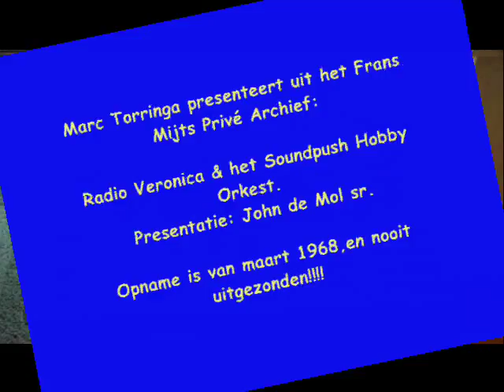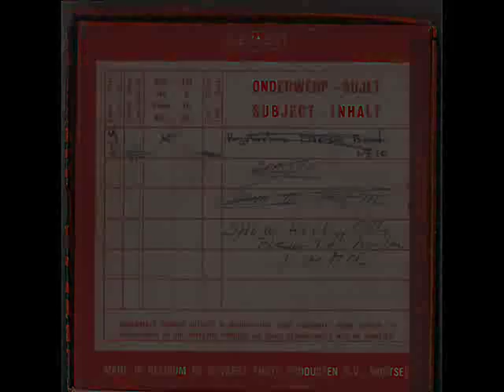Radio Veronica's Popshow met het Soundpush Hobby Orkest (maart 1968)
Het Radio Veronica archief (vanaf zee) is ontzettend groot,en er is een schat aan materiaal gedigitaliseerd.Maar deze tape is van onschatbare waarde,omdat hij nooit en te nimmer is uitgezonden! Dankzij Frans Mijts heb ik de mogelijkheid gekregen, om alsnog deze opname na 45 jaar te delen met de hele wereld! Tevens is deze band een eerbetoon aan John de Mol sr. (die het programma aan elkaar praat), maar ook aan alle muzikanten van het Soundpush Hobby Orkest die het aardse hebben verruild voor het grote onbekende.Je kunt duidelijk aan het tijdsbeeld horen dat alles er toen nog rustig aan toe ging.Zo is er in Veronica's Popshow de zogenaamde "Solist van de week" te horen,en de eerste kandidaat is meneer van Ravenswaaij.Deze vage meneer, is in werkelijkheid niemand minder dan de bekende componist/tekstschrijver Henk van der Molen! (ook bekend als de partner van Martine Bijl) Nu zou zoiets echt niet meer kunnen vanwege de langdradigheid,maar het is echt fantastisch om dit allemaal terug te horen!Geniet van de hits van toen,afgewisseld met het enige echte Soundpush Hobby Orkest! Dit orkest bestond uit o.a. Frans Mijts himself, Cees Smal, John Bannet, Eddy Engels, Fons Diercks, Ferdinand Povel, Herman Schoonderwalt, Tony Vos, Sander Sprong, Joop Mastenbroek, Rudy Bosch, Eric van Lier, Bertil Peereboom Voller, Dick Kaart, Frans van Luin, Frans Elzen, Rob Langereis, Evert Overweg, Joop Schoten (sorry als ik iemand ben vergeten) Ik kon helaas niet de hele band online zetten,want aan het eind zitten wat probleempjes met de snelheid (heeft waarschijnlijk gelegen aan de opname recorder.